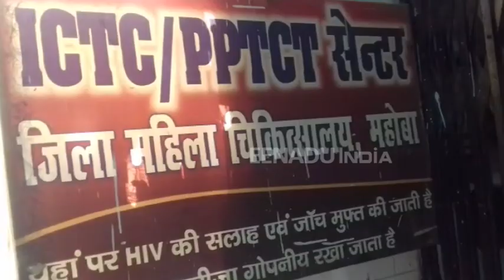प्रसूता को ट्रैक्टर से लेकर अस्पताल पहुंचे परिजन, गेट पर दिया बच्चे को जन्म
महोबा: जिला अस्पताल के गेट पर गर्भवती महिला ने एक बच्ची को जन्म दिया. परिजनों की मानें तो गांव तक सड़क न होने के चलते एम्बुलेंस नहीं पहुंच सकी. इसके बाद महिला को ट्रैक्टर से लाया गया. ट्रैक्टर से उतरते ही अस्पताल के गेट पर महिला ने बच्ची को जन्म दे दिया. आनन-फानन में महिला को अस्पताल के अंदर ले जाया गया. फिलहाल जच्चा-बच्चा दोनों स्वस्थ हैं.